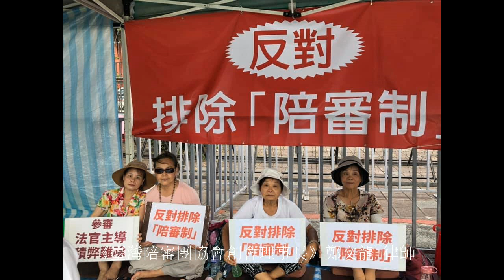【寶島有意思】主持人：賴靜嫻 來賓：鄭文龍 臺灣陪審團協會創會理事長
民進黨黨綱中明訂：「修訂刑事訴訟法規，建立陪審制度。」原應改革司法而實施陪審制度，卻在民進黨上任後，竟半路殺出的「國民法官參審制」剝奪人民實際參與司法審判的權利，讓關心司法改革的團體感到心寒與不滿。究竟「參審」與「陪審」有何不同？今天就邀請鄭文龍律師一起來了解何為「陪審團」？

主持人：賴靜嫻
來賓：鄭文龍  臺灣陪審團協會創會理事長
主題：在政府司法下的陪審制奪位戰

寶島有意思 18：00 準時放送
北部-寶島新聲 FM98.5
雲嘉-嘉義之音 FM91.3
花蓮-希望之聲 FM90.5